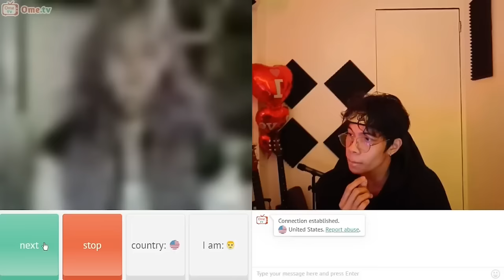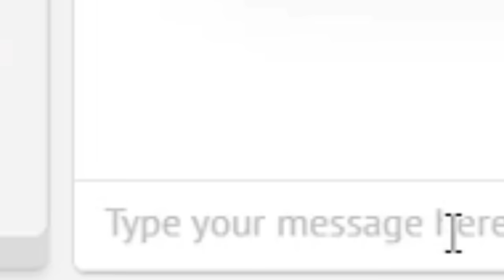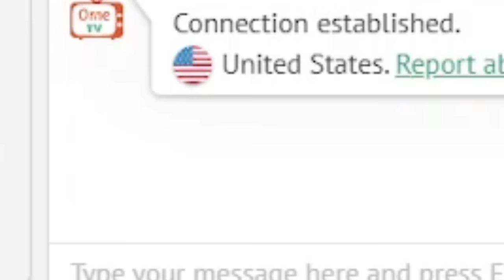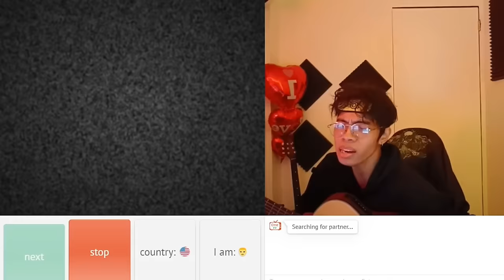Met this Cute Chinese Girls in OmeTv 😍 | Ronan Bryle